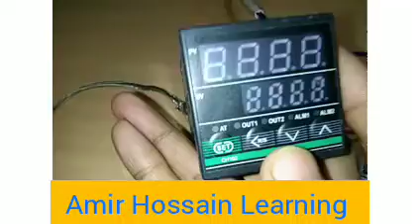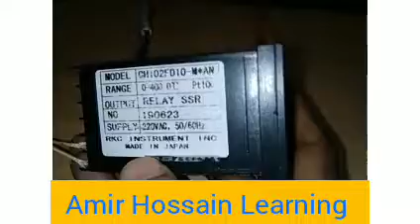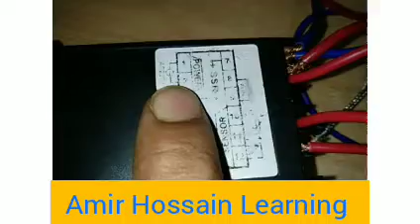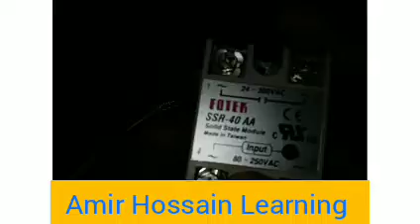CH102 temperature controller terminal connection.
in this video I show, how to CH102 temperature controller terminal connection.

your queries-
how to connect CH102 temperature controller terminal connection.
CH102 temperature controller wiring connection.